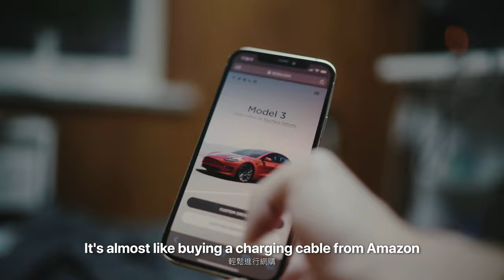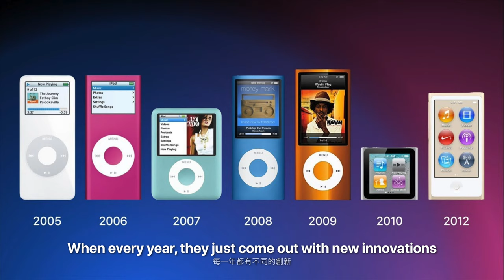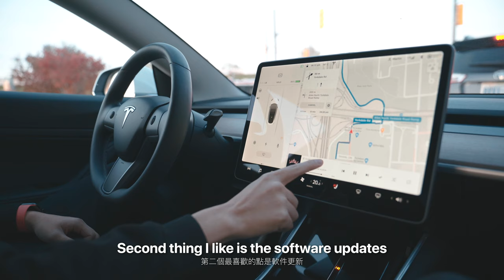Are Electric Cars Ready in 2020? (Tesla Review)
Driving an EV could be fun for you!